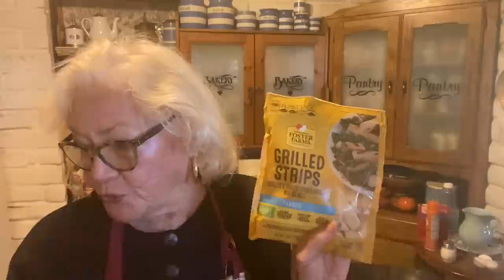Creative Baking / Chit Chat / and an Invitation to a Special Little Tea Party / Over 60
Nanny has finally decided to make the Bundt Cake with her new NordicWare pan….with reservations and  indecisions.  Nanny and Moose are enjoying a tweaked Date n Nut Bread recipe, too. They have been invited to a very special  Afternoon Tea Party with great grands ….and have another visit from  more grandchildren to   look forward to next Sunday. Join Nanny  in the kitchen for a creative baking session ….a car chat about Dumpster Diving and a saved treasure ….and more.❤️

NORDIV WARE FOREST OF TREES BUNDT PAN
Amazon.com

LAND’S END CHEETAH PUFFER VEST
Land’s End Fall Catalog

CREAM TURTLE NECK SWEATER
Walmart Stores